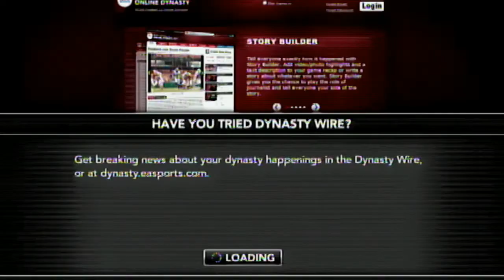Dave Beach Ep 7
No meltdown here.